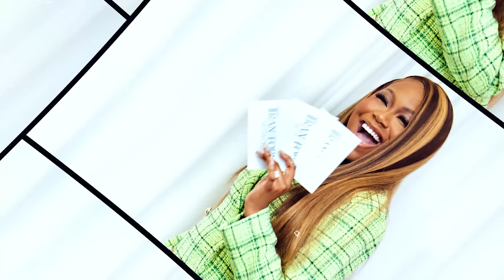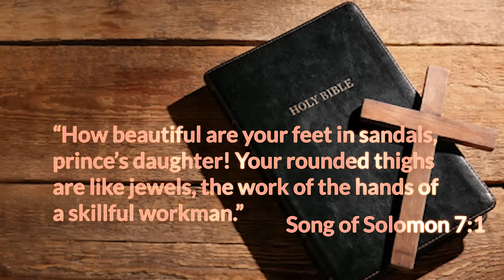EP 2: "I HAD NO IDEA WHAT I WAS DOING" - SEX IN MARRIAGE